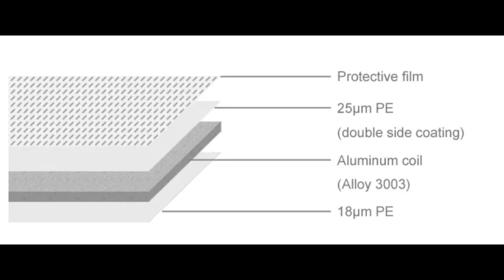Visuals of different channel letter designs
Exciting news, everyone! 📢🎉🌟 We are thrilled to introduce the brand new Changzhou Chinaron Aluminum Channel Letter Edge Coil, a game-changer in the signage industry! 🤩✨🔠

This innovative product is set to revolutionize the way we create eye-catching and captivating channel letter signs. With Changzhou Chinaron's aluminum coil, crafting stylish and durable channel letters will be faster, more efficient, and incredibly cost-effective. 💪💰💯

Imagine the possibilities! 🌈🔠 Whether you're a small business owner looking to enhance your storefront's visual appeal, or a signage company searching for a top-quality solution, our channel letter edge coil is here to satisfy all your needs. 💼🏢🔠

Its superior aluminum construction ensures unparalleled durability, making your signage withstand the test of time and tough weather conditions. 🌧️🌬️☀️ Plus, its sleek design guarantees a professional and polished look, instantly elevating your brand. 🚀🔠💼

Say goodbye to long production times and labor-intensive processes! 🙌⌛ Changzhou Chinaron's channel letter edge coil allows for easy installation, reducing your workload and maximizing efficiency. Save time, effort, and resources while delivering exceptional results. 💪⏱️💼

Ready to take your signage to new heights? Elevate your brand and captivate your audience with the quality and excellence it deserves. 🌟🔠💼

Don't miss out on this remarkable solution and join the revolutionary journey now! 🚀🔠 Together, let's create unforgettable signage that leaves a lasting impression. 💼✨